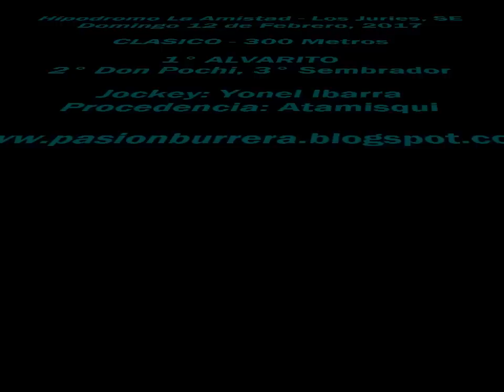Alvarito, Los Juries (12-02-17)